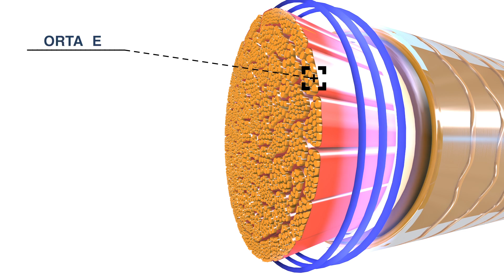Plexforte. O aliado para o cabelo durante os processos técnicos | Lendan Cosmetics (português)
Um concentrado desenvolvido a partir da patente de um dos seus ingredientes activos. Plex Forte já demonstrou multiplicar por 5.6 (cinco ponto seis) a força de um cabelo danificado por processos químicos, em estudos de plex-abrasão realizados por um laboratório independente.